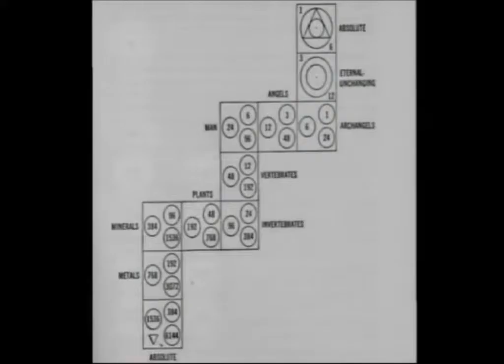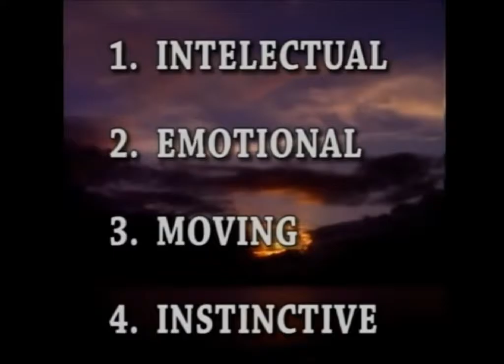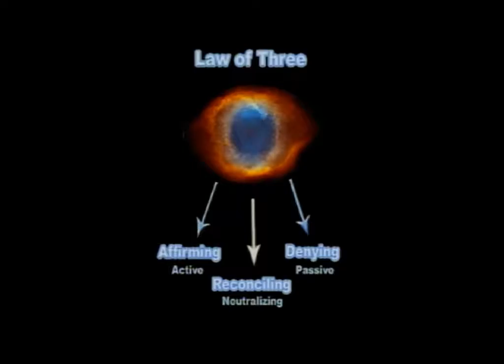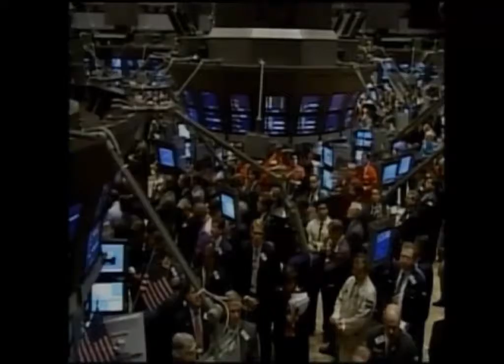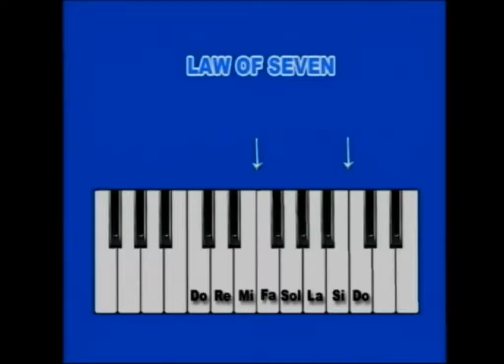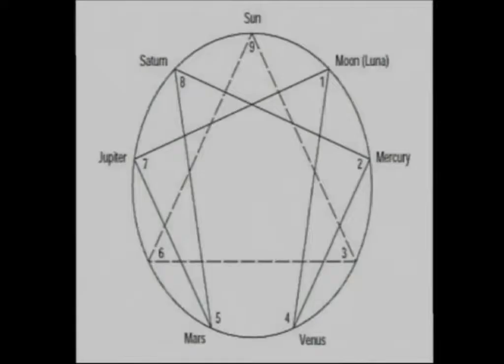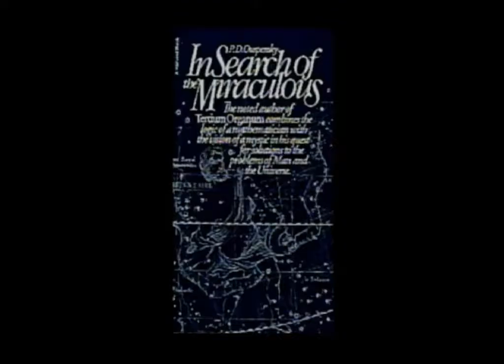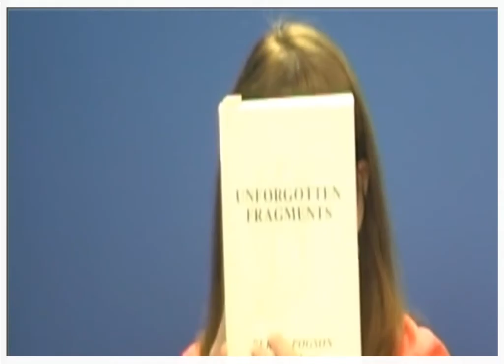Kay Smith Presents Wisdom Through Action An Esoteric Fourth Way School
We all have an intuitive feeling from time to time that the physical body is not the whole of ourselves but is merely the outward and visible part of a much larger spiritual entity which is not manifest to the senses. Yet because it is unmanifest, this spiritual part has a somewhat abstract quality. Actually it is quite real, though not fully organized, and we should feel its presence much more than we do. Esoteric Fourth Way Schools teach methods to break down the obstacles that keep us asleep to our higher parts.